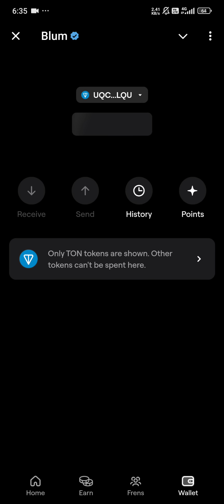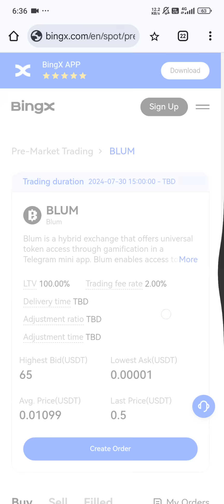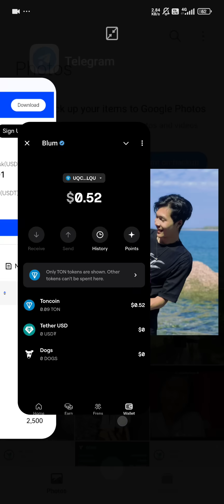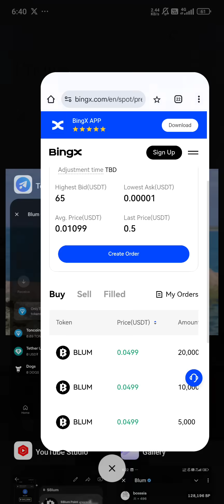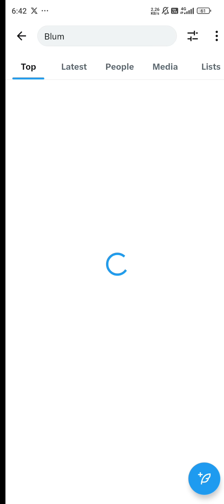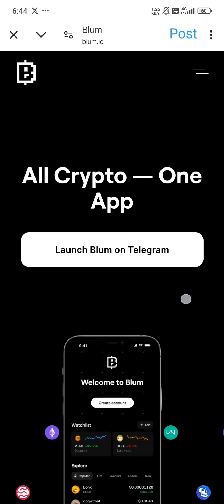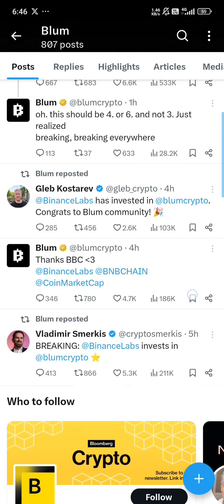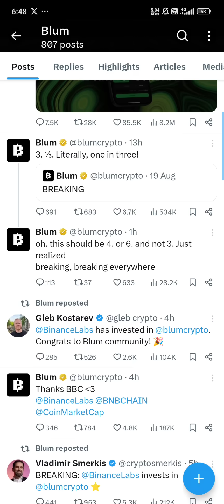🚀$0.04 $Blum ကို Binance ကတောင် ရင်းနှီးမြှုပ်နှံထားတာ ဆိုတော့ အချိန်ပေးသင့်ပြီ🎉 (Part-2)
ဒီကနေသွားပါ